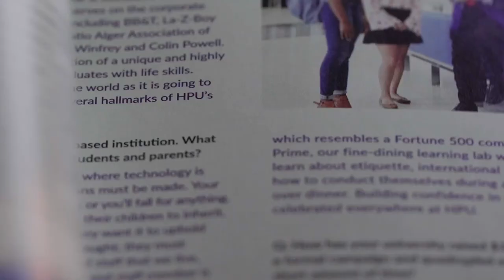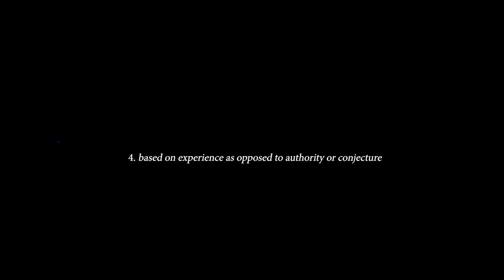G. Anthony Svatek - Science New Wave Manifesto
G. Anthony Svatek shares his thoughts on the Science New Wave

Having grown up at the foot of the Austrian Alps, Anthony is deeply awed by the living world, and the way people’s understanding of nature is informed by our increasingly technological and urban lives. He is based in Brooklyn and Callicoon, NY.

Amongst others, his work has been shown at the New York Film Festival, International Film Festival Rotterdam, Edinburgh International Film Festival, Ann Arbor Film Festival, Big Sky Documentary Film Festival, and DOCNYC, and has been published by Harper’s Magazine. He’s received grants and support from the New York State Council on the Arts and the Austrian Cultural Forum New York, and is the recipient of the New Visions Golden Gate Award at the San Francisco International Film Festival.

Recently, Anthony completed his latest short Some Thoughts on the Common Toad, narrated by Tilda Swinton, and he’s in production on Humboldt USA, a feature experimental doc about the legacy of 19th century queer naturalist Alexander von Humboldt set in three U.S. places bearing his name.

Anthony works professional under the company Kulturfolger Productions, which includes projects for the New York State Parks Department, BBC World News, Deutsche Welle, and Pioneer Works. He has staffed seasonally at the Flaherty Film Seminar, The Climate Museum, and the American Museum of Natural History.

Anthony engages in 2D collage-making as an ancillary practice. His most recent exhibit includes a series of work for the New York Academy of Sciences.